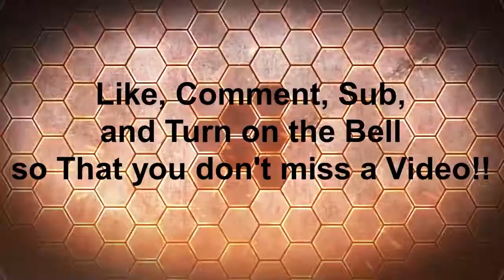xbox minecraft with Nick pt#1